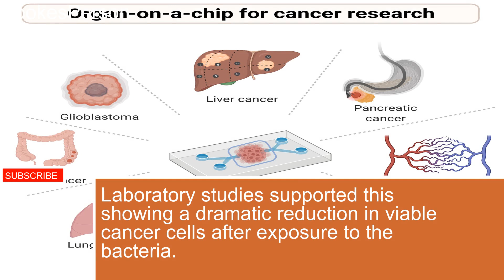Eureka moment Scientists discover THIS common mouth bacteria can melt cancer